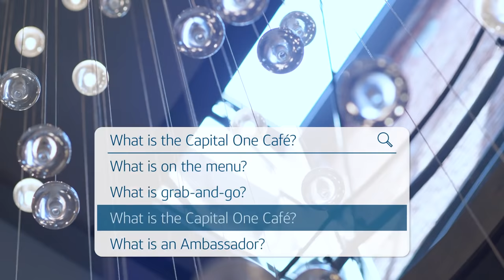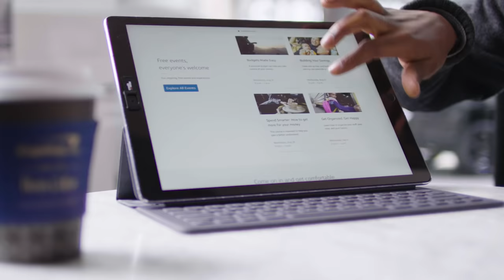Capital One Cafés: What Is This Place?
Capital One has reimagined what banking can be by way of the Capital One Cafés. But with that novelty comes the question: “what is this place?”. Well, let our Ambassadors help answer that for you—fill you in on just what the Cafés are, what they stand for, who is welcome (hint: everyone), and what brews and services you should expect to find.